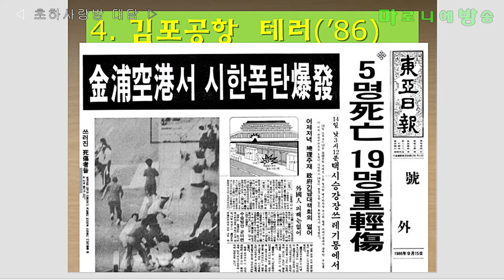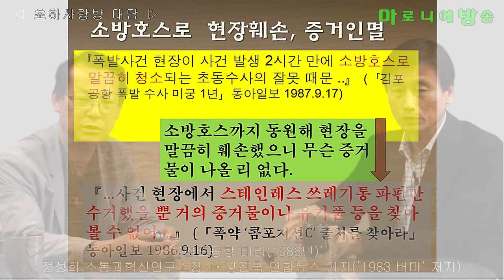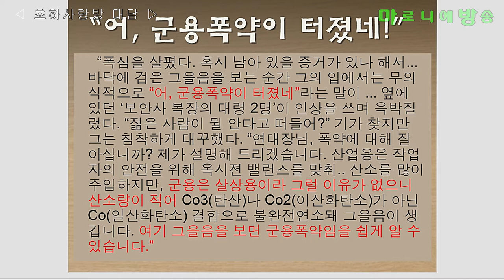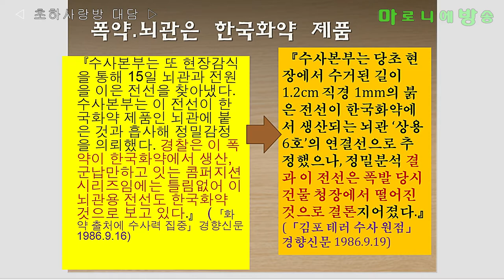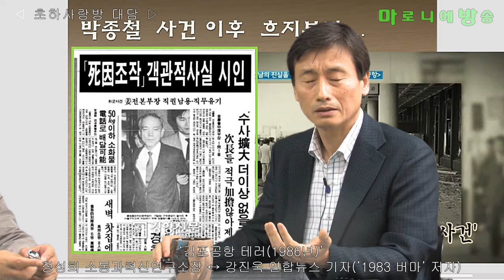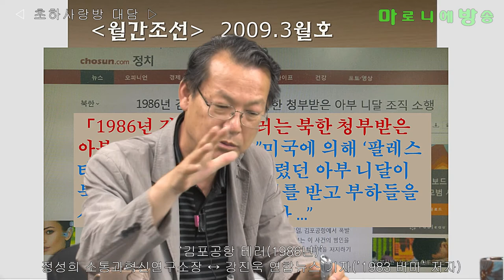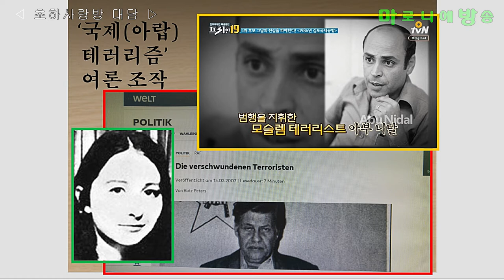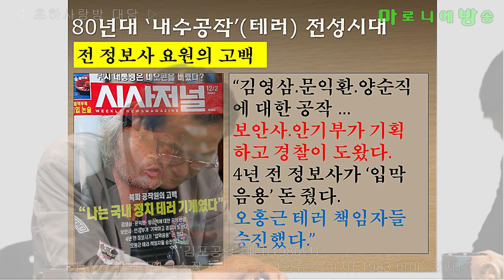[소통과혁신] '김포공항 테러(1986년)' - 정성희 소통과혁신연구소장 ↔ 강진욱 연합뉴스 기자 / 초하사랑방 대담